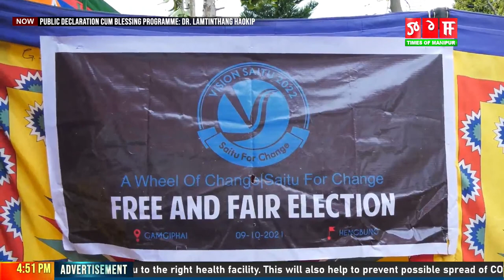PUBLIC DECLARATION CUM BLESSING PROGRAMME: DR. LAMTINTHANG HAOKIP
PUBLIC DECLARATION CUM BLESSING PROGRAMME OF DR. LAMTINTHANG HAOKIP
INTENDING CANDIDATE, 51-SAITU A/C
VENUE: SAITU VILLAGE